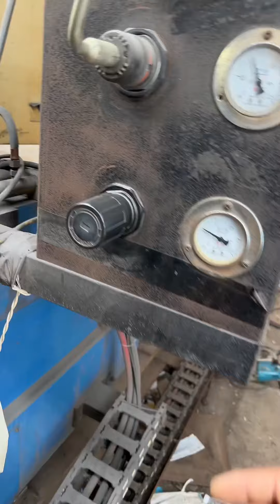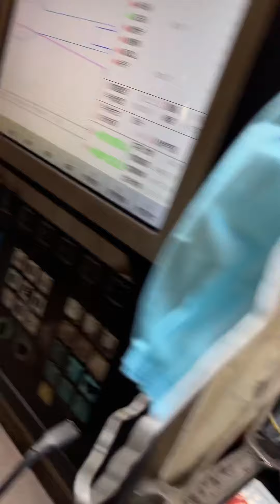How to Set up and Operate CNC Oxyfuel Gas Cutting Torch System | CNC Flame Cutting Machine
How to set up and operate oxyfuel gas cutting torch for 100mm thick steel plate